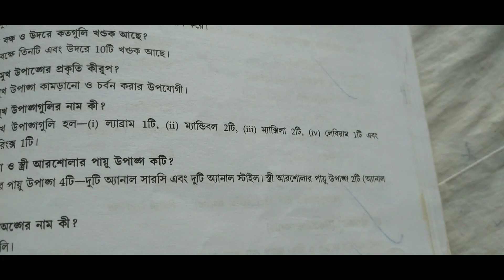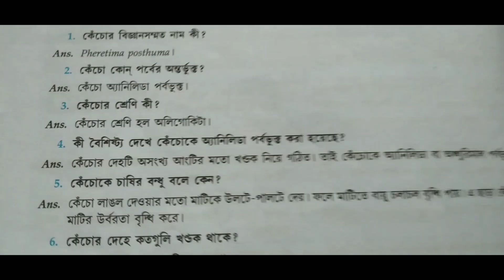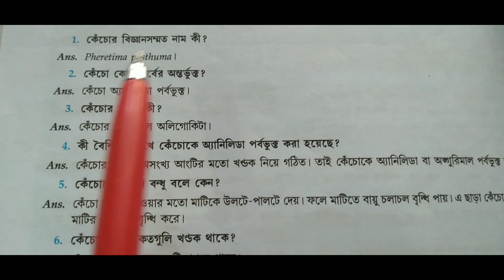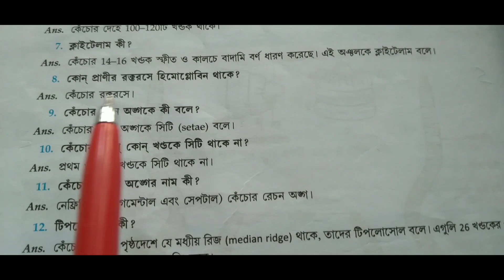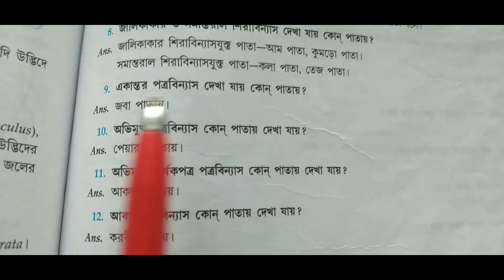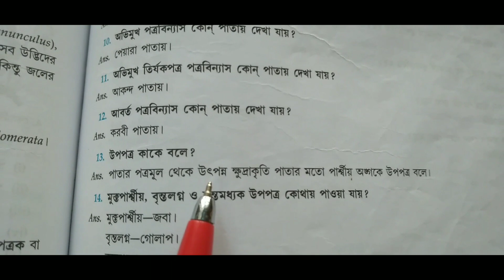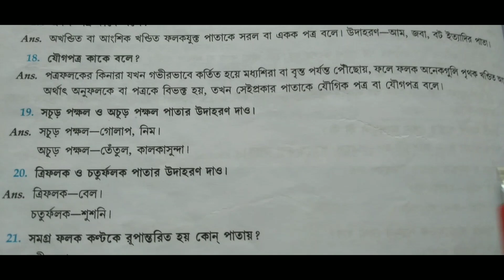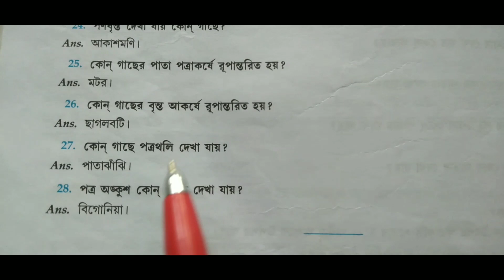class 11 practical exam/class 11 practical exam questions/ class 11 practical exam biology